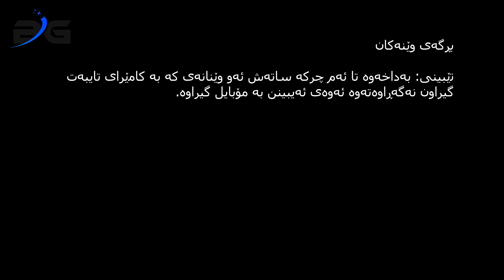Scrub Day CoN - UoS : ڕۆژی سكره‌ب كۆلێژی په‌رستاری - زانكۆی سلێمانی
سڵاو هاوڕێیانی خۆشه‌ویست

ڕۆژی 31ی 3ی 2021 ڕۆژی وێنه‌گرتنی سه‌ر پۆسته‌ر و سكره‌ب بوو. پاش چوارساڵ له‌ ماندووبون و خوێندن به‌ خۆشحاڵیوه‌و جلی په‌رستاریم پۆشیوه‌ و وێنه‌ی سه‌ر پۆسته‌ر ئه‌گرم.
دونیایه‌ك یادگریمان تۆماركرد له‌ماوه‌ی ئه‌م چوار ساڵه‌دا كه‌پڕن له‌خۆشی و ناخۆشی و ژیان له‌گه‌ڵ ڕۆژانێك پڕله‌قه‌یران و بایكۆت. سوپاس بۆخوای گه‌وره‌ پاشان بۆ دایك و باوك و ئازیزانم و هه‌موو هاوڕێیان كه‌ یارمه‌تی ده‌رم بوون تا گه‌یشتن به‌م ئاسته‌ و سوپاسی تایبه‌ت له‌ هه‌موو مامۆستایانم كه‌ قه‌رزداری ئه‌وانم. وا زانكۆیش ته‌واو ئه‌كه‌ین كه‌یه‌كێكه‌ له‌ هه‌ستیارترین قۆناغه‌كانی ژیان، لێره‌ تاكه‌كان پێ ئه‌گه‌ن لێره‌ وه‌ك سه‌ربازگه‌یه‌ك وێستگه‌ی ئاماده‌كارییه‌ بۆ قۆناغه‌كانی تری ژیان و تێپه‌ڕاندنی به‌ربه‌سته‌كان.

داواكارم له‌ خوای گه‌وره‌ یارمه‌تیده‌رم بێت له‌و ژیانه‌ی كه‌ هه‌رخۆی زانایه‌ پێی، پارێزراوم بكات و یارمه‌تیده‌رم بێت له‌ گه‌یشتن به‌ خولیاو ئاوه‌ته‌كانم.

وسلام علیكم‌
بڕیار غفور
كه‌لار - به‌رده‌سوور كاتژمێر 10:00ی شه‌وی شه‌مه‌ له‌سه‌ر یه‌ك شه‌مه‌ 10ی 4ی 2021